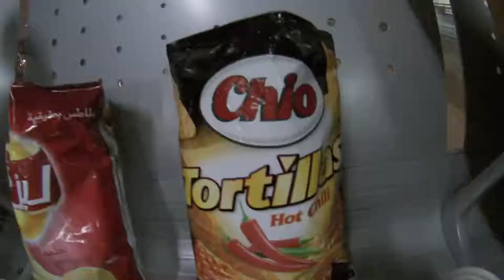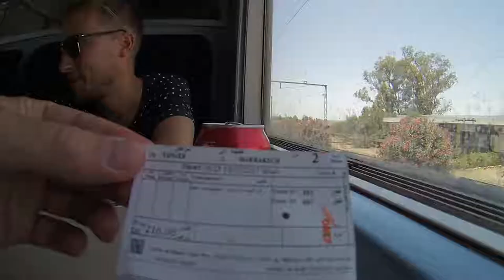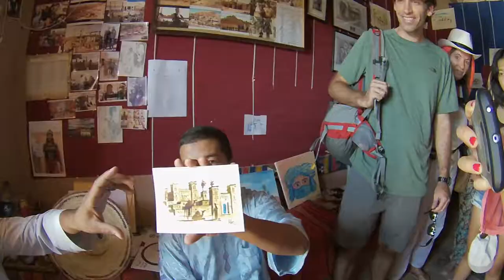Marokon seikkailu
Kävästiin Marokossa kesällä 2017, tässä hieman tunnelmia reissun päältä.